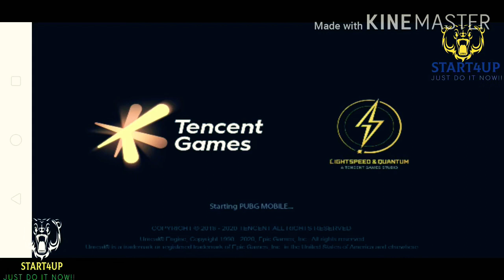Funny (PUBGM) gameplay || START4UP || PUBGM WITH RIYANSH|| #2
👉👉START4UP 👈👈
Comment any ideas or content for next video
Thanks for your love🎉🎉🎉🎉💖
GOOD BYE🙋🏻‍♀️🙋🏻‍♀️